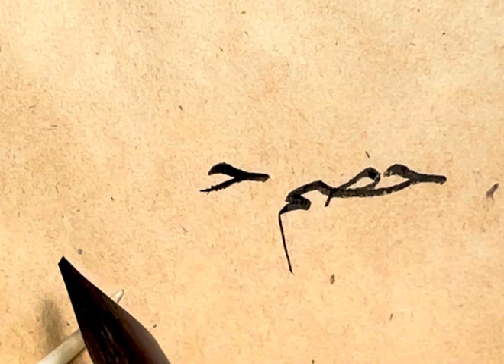Nesih “جصم-جصن" meşki